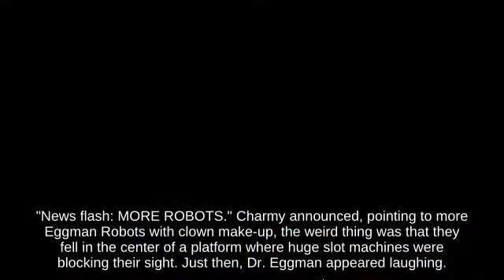Lag Chrom using Superspicy Curry below Up Tilt Luigi's Mansion | Super Smash Brothers Brawl